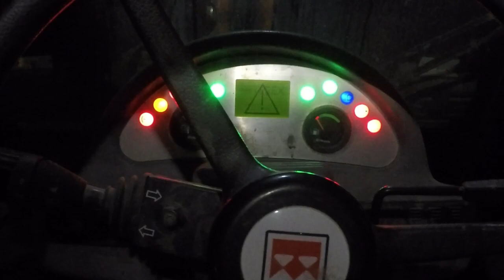A DAY AT MY JOB IN NORWAY P/3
West Norway Fiskå wood-cutting